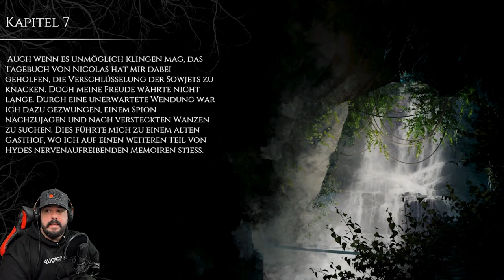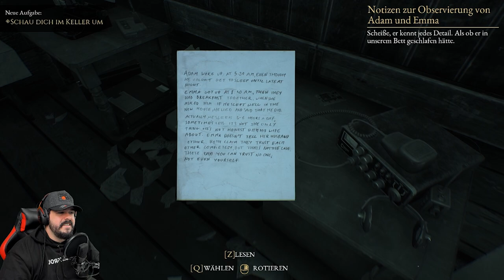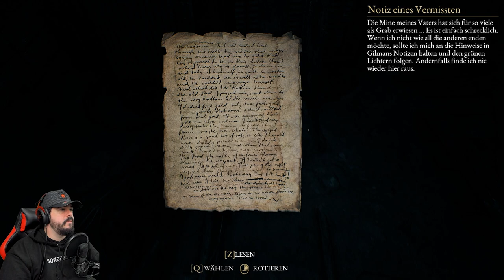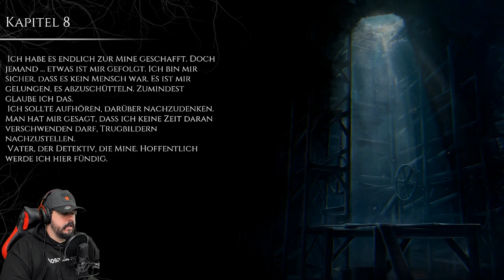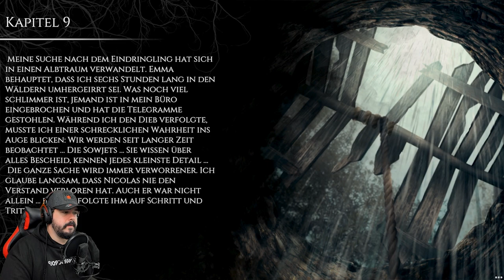The Beast inside #006 😱 (German) Durch die Höhle, ab zu Gilman